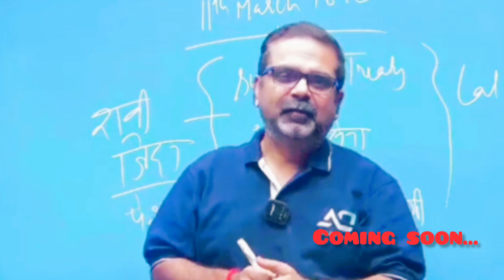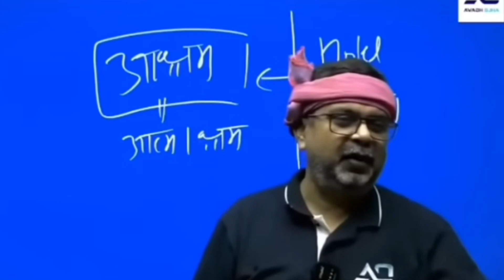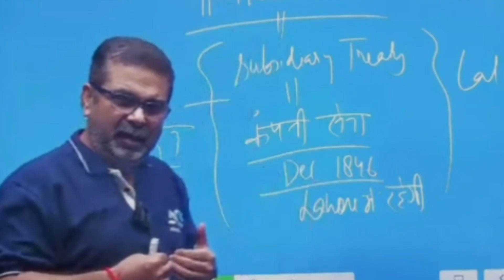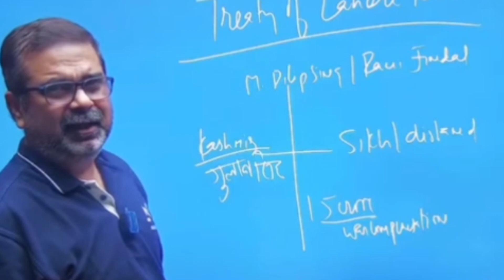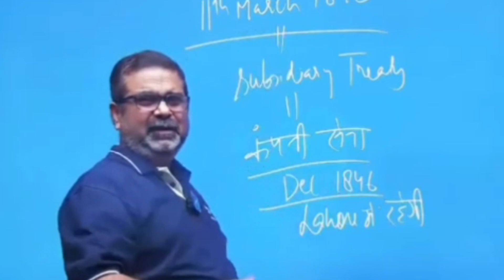🔥 |हाथ पर कंट्रोल ही नहीं है, कट्टा के बारे में पूछ रहे है.🔥||By Avadh Ojha